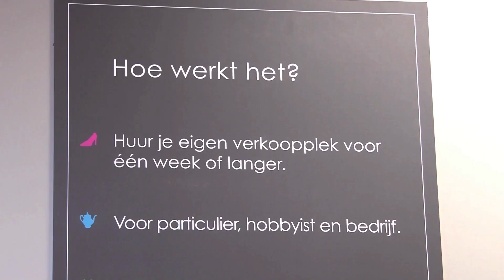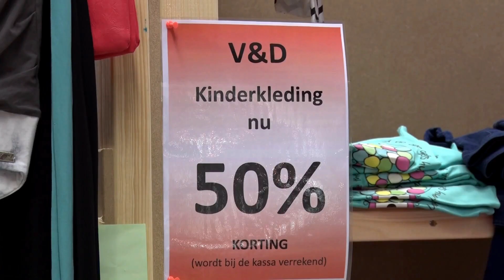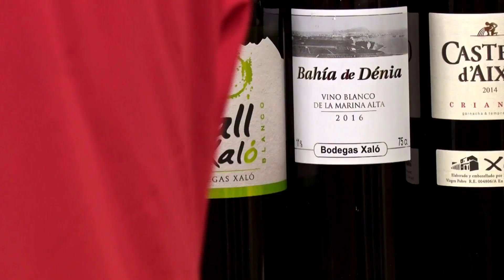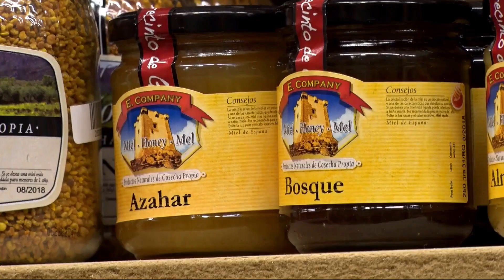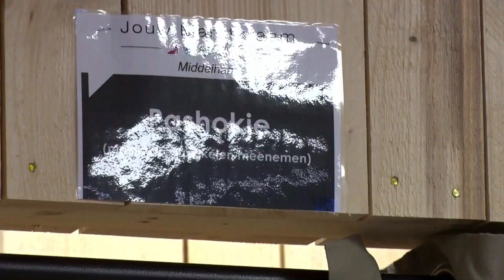De Marktkraam te Middelharnis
Middelharnis , in het plaatselijke dialect Menheerse genoemd, is een plaats in de gemeente Goeree-Overflakkee in de Nederlandse provincie Zuid-Holland.
De plaats Middelharnis, met 7.645 inwoners per 1 januari 2021, vormt samen met Sommelsdijk (7.170 inwoners) een woonkern. Deze gezamenlijke kern heeft een centrumfunctie op het eiland Goeree-Overflakkee.
Tot 31 december 2012 was de gemeente Middelharnis een zelfstandige gemeente bestaande uit de vier dorpen Middelharnis, Sommelsdijk, Nieuwe-Tonge en Stad aan 't Haringvliet.
Op 1 januari 2013 ontstond de gemeente Goeree-Overflakkee uit de vier gemeenten Oostflakkee, Middelharnis, Dirksland en Goedereede.